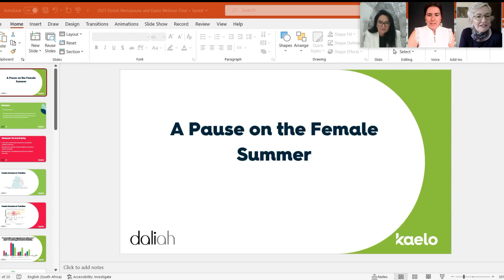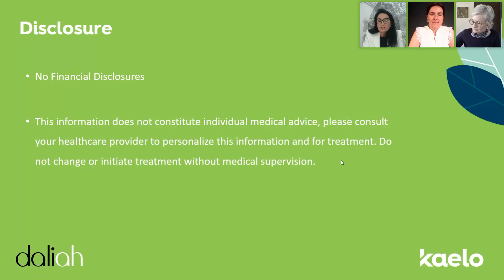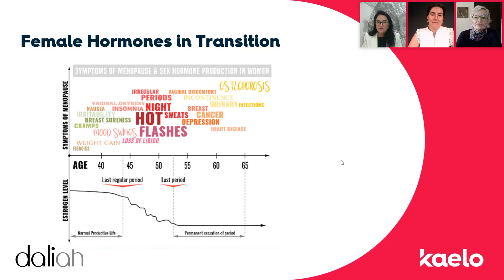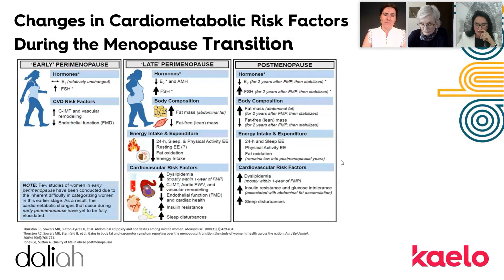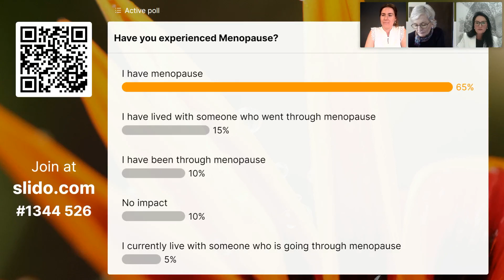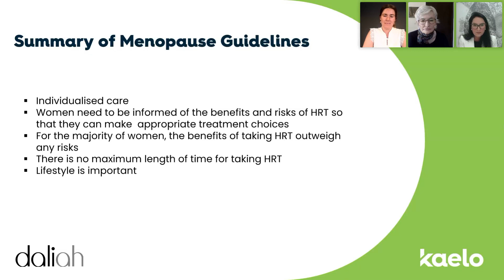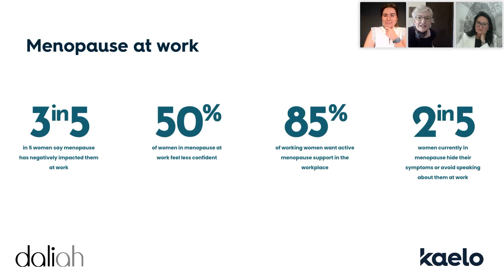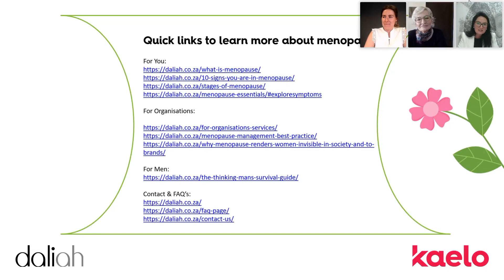2023 October Webinar: A Pause on the Female Summer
On the 18th October 2023 the world celebrates World Menopause Day. There is a growing body of research that suggests that how a society perceives and responds to menopause, can impact the severity of symptoms that a woman experiences.
In societies that embrace aging and view menopause positively, women perceive their symptoms less severely. And in societies where there are negative perceptions or stigmas linked to menopause and aging, women report more severe experiences of their menopause symptoms.
This is why it’s so important to smash the stigmas and taboos about menopause, so we can build a “menopositive” society.
Did you know that over 10 million South African women are navigating menopause alone and are unsupported? In this webinar, Daniela interviews  Dr Mary Atkinson who eat, sleeps and drinks menopause. Dr Mary Atkinson focuses on the most common questions and challenges that people present her with as a menopause expert and doctor.